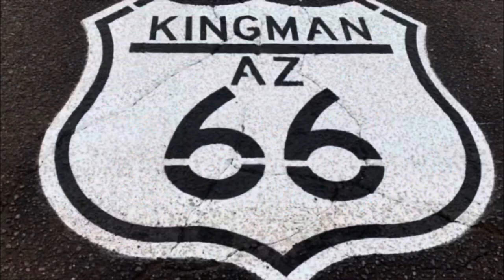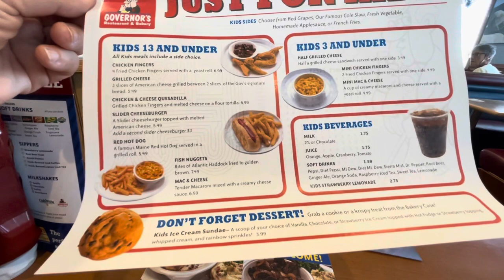Maine 2023: Blackwoods Campground Morning, Seawall Fun, & Governor’s Lunch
Blackwoods Campground
Seawall
Governor’s

Hammocks to Coasters
** Reviews, fun photos, and videos

H2C Ohana